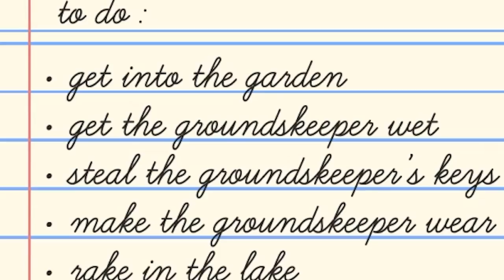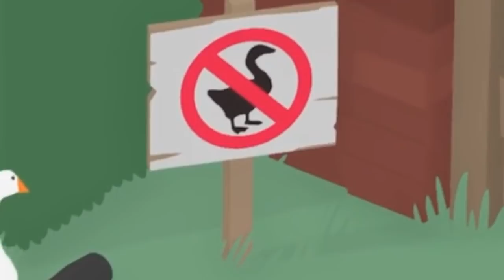Goku's Gonna Show You - Untitled Goose Game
Goku's Gonna Show You How To Play The Untitled Goose Game!

The return of a classic, Goku is playing the legendary goose game where you can cause fun for yourself...and issues for others. Don't miss this game and the chance to see the Saiyan duck!

Goku's Gonna Show You...The Untitled Goose Game!